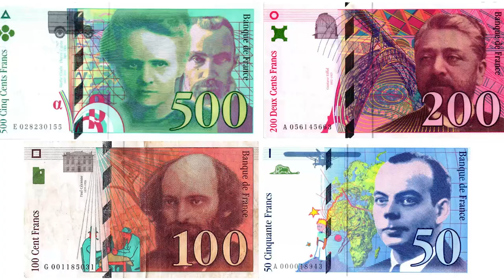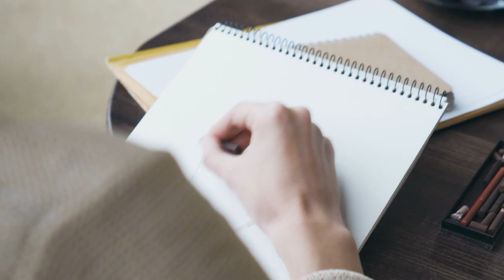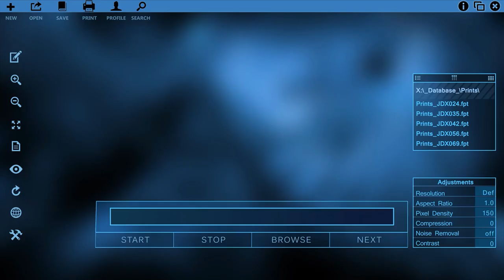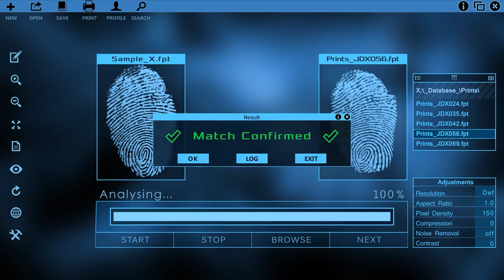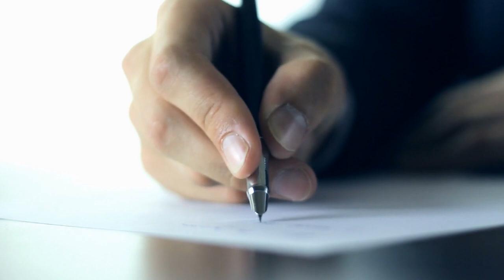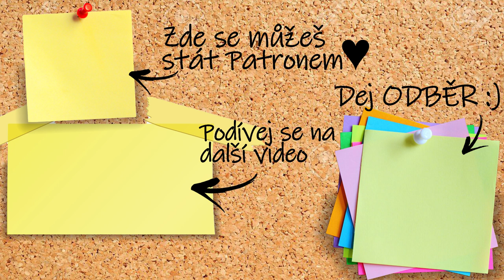Monstrum z Paříže - Thierry Paulin, KRIMI PŘÍBĚH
Právě probíhá speciální akce Black Friday Deal!
Získej 73% slevu na NordVPN na 2 roky + 1 měsíce ZDARMA! Nyní jen za €2.69/měsíc! K využití slevy navštiv

Chceš vlastnit můj merch?  MERCH

Toto video slouží pouze pro vzdělávací účely.

I když se snažím o to, abych ve videích prezentovala správné informace, netvrdím, že je v nich naprosto vše dobře. Přece jenom se dá na internetu najít mnoho různých zdrojů s mnoha různými informacemi. Videi se nikdy nesnažím nikoho urážet nebo obviňovat. Moje videa jsou pouze uceleným souborem informací volně dostupných na internetu. Za správnost informací nezodpovídám.  Pokud stojíte o zaslání veškerých ZDROJŮ, napiště mi na email uvedený v popisu kanálu. Ráda vám je zašlu...